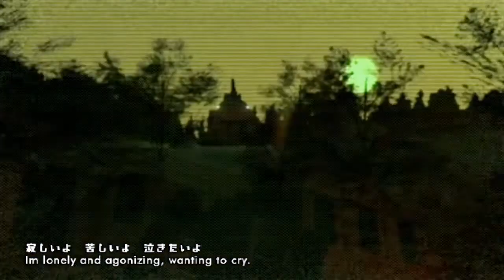VOiCE - IA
I'm sad now :'( Anyway, enjoy

Original song by:
Lovely-P feat Hatsune Miku

VSQx and Video used:
Ariotsu